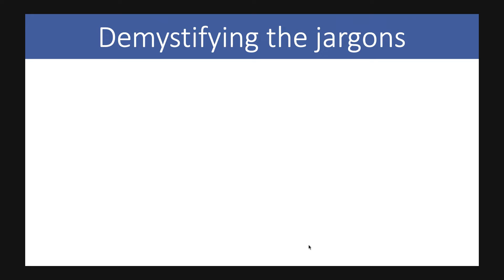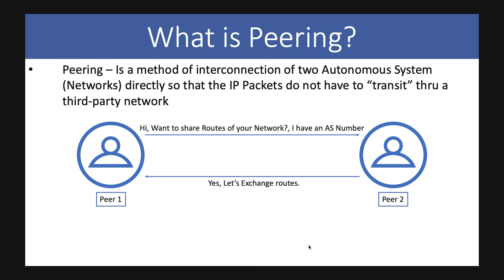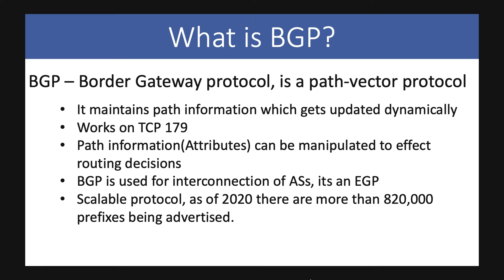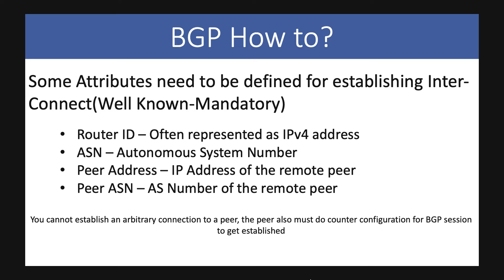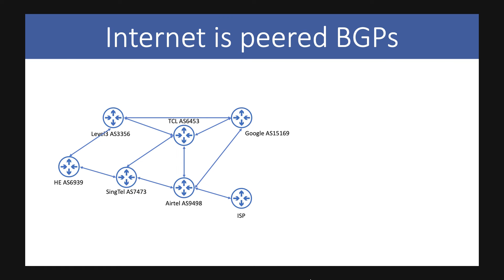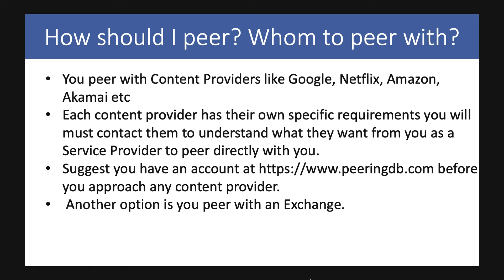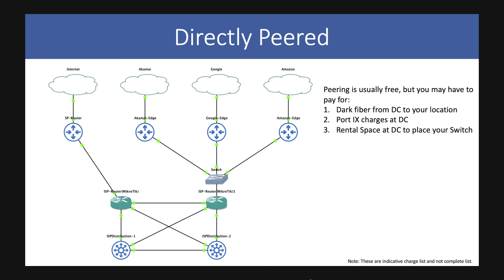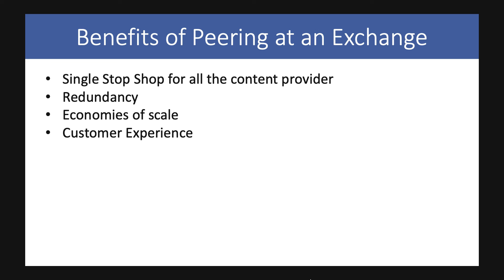आइए Transit और Peering bandwidth के बीच के अंतर को समझें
Networking Technologies for ISPs

Over the years ISPs have asked my help in configuring their network devices for various scenarios. In this series I will explain the problems, dilemmas and other theoretical aspects of these issues.

There will be a linking practical explanation of the technologies explaining how they work and are to be configures and how you can leverage the best for your network out of them.

Today's topic is of Peering vs "Pure Bandwidth" aka Transit
There is a general myth in ISP circle and few "informed" customers of the ISPs that the "Peering" Bandwidth is not good and the pure bandwidth is good. This video will debunk this myth and explain these terminologies and functioning of the protocol BGP in summary only.

I will follow this up with a video explaining in detail about Static Routing, OSPF, EIGRP and BGP.